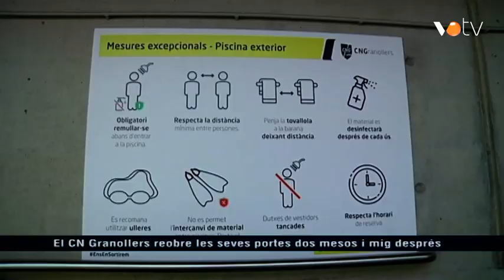VOTV - El CN Granollers reobre les seves portes dos mesos i mig després